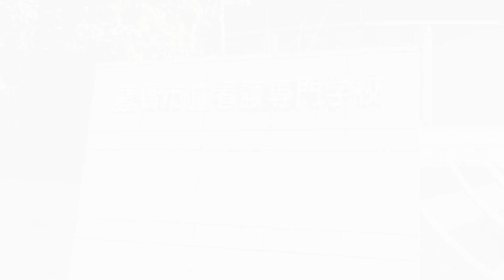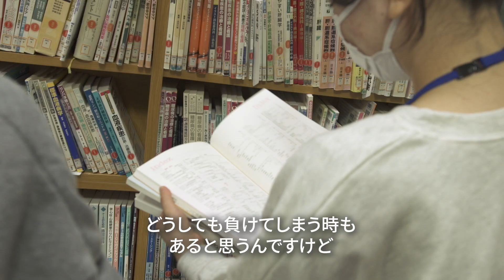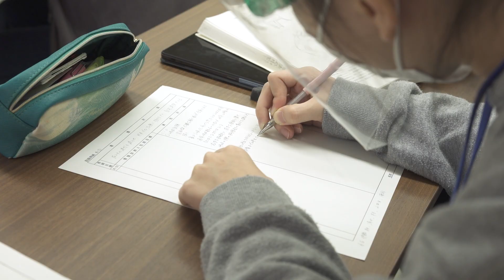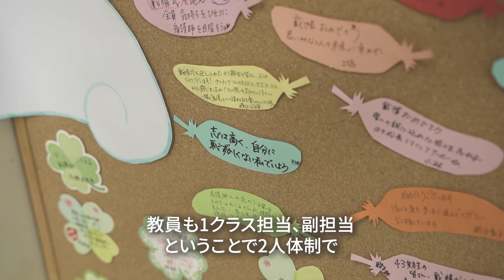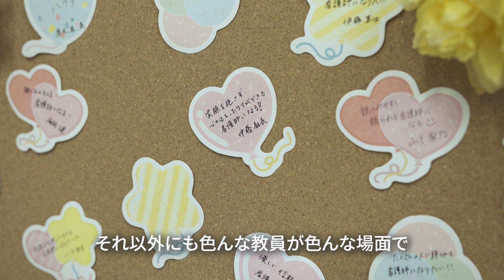おいでん、市看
豊橋市立看護専門学校の学校生活を見てみましょう！

〇学校の施設が気になった人はこちら！
　豊橋市立看護専門学校の施設紹介♪

〇ホームページで先輩からのメッセージや学校行事を紹介中♪
　豊橋市立看護専門学校ホームページ